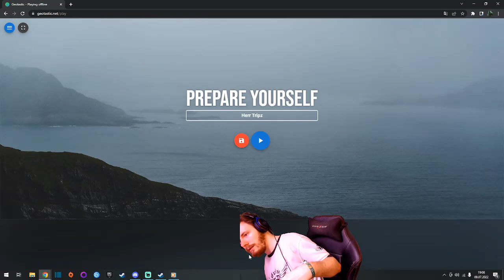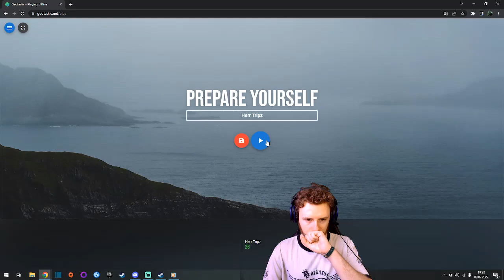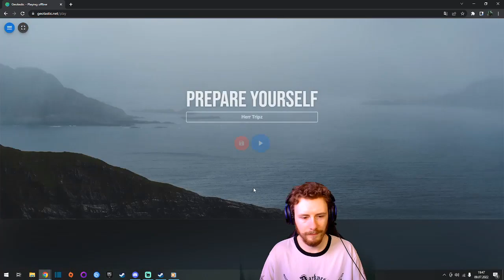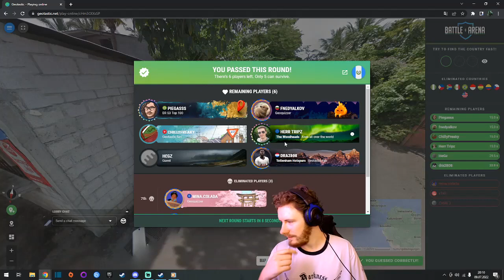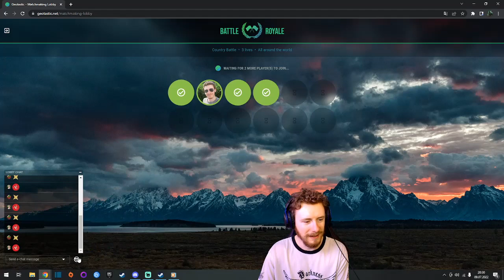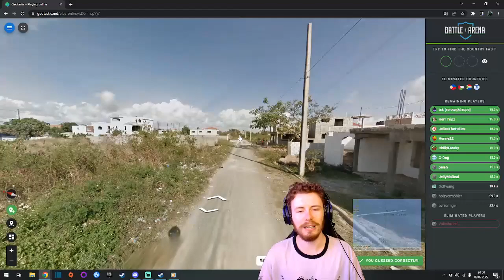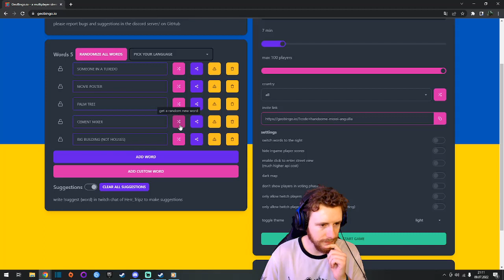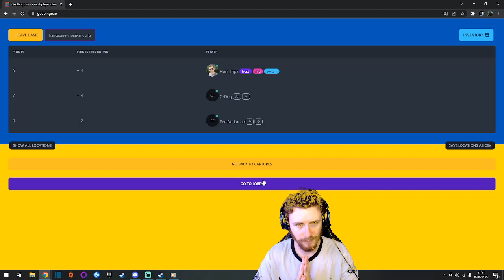09.09.22 Geotastic: Unfassbar harte Lobbys ! D: D: